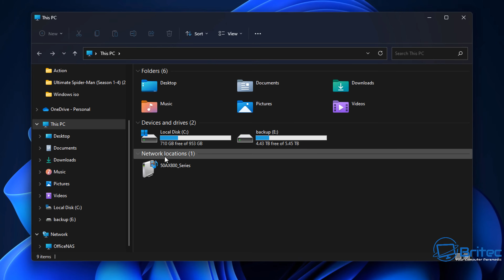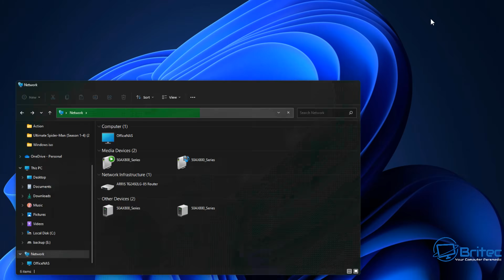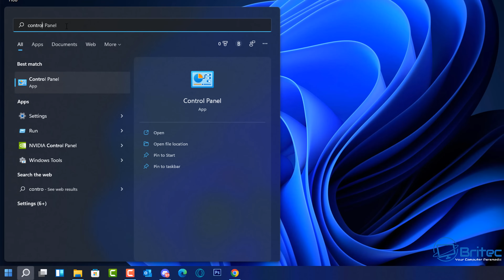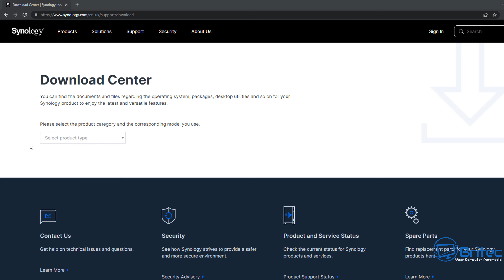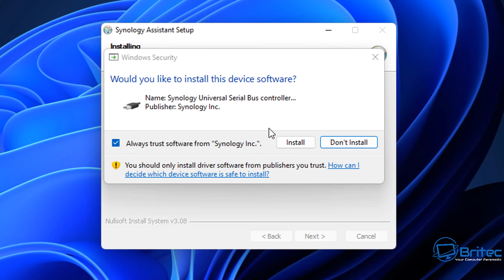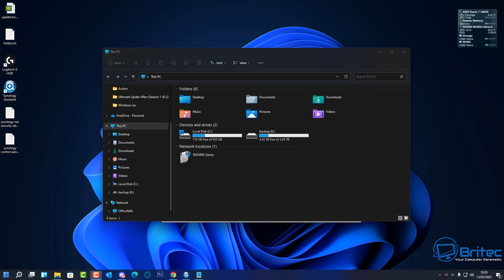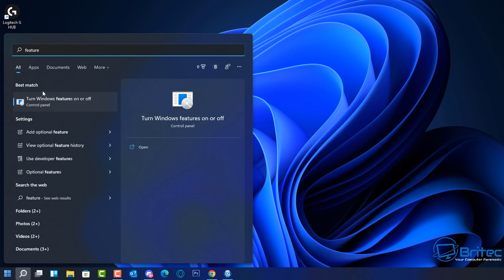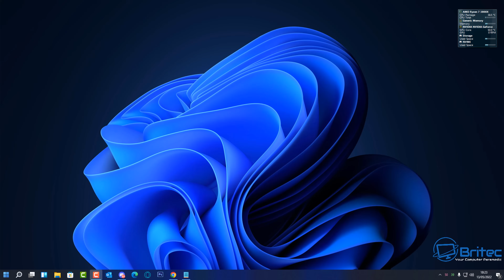NAS Drive Not Showing in Windows Fix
So you are unable to see your NAS on the local network in Windows 11 or any other version of windows. This is a very common problem which I will show you how to fix today. When you NAS is not visible to you to access the data or control panel of your NAS, there are some steps to take to fix this issue. Make sure you watch the whole video so you can detect your NAS on local network. If you have just updated windows and the problem has happen, theses fixes I show will resolve your network drive not appearing in windows file explorer.